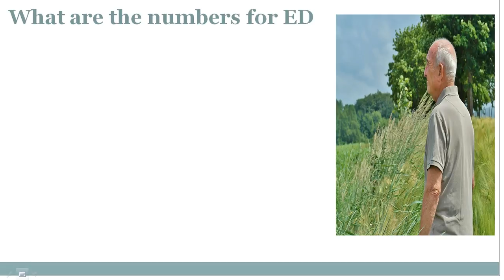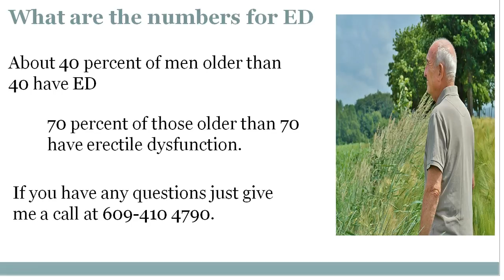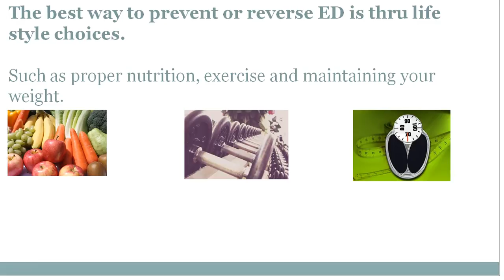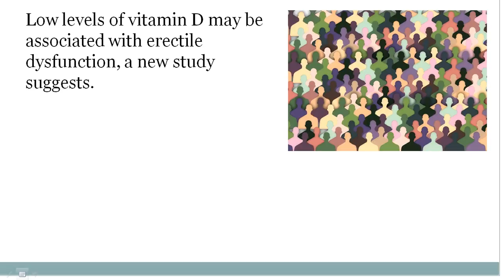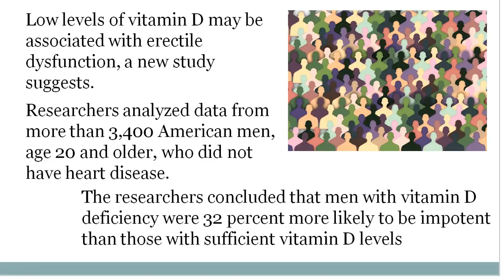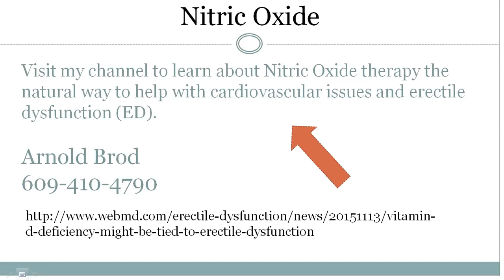What Vitamins are Good for Erectile Dysfunction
Are there any vitamins that are good for ED?

What are the numbers for ED. About 40 percent of men older than 40 and 70 percent of those older than 70 are unable to attain and maintain an erection.

The best way to prevent or reverse ED is thru life style choices. Such as proper nutrition, exercise and maintaining your weight. ED is a symptom of an underlying problem.

Low levels of vitamin D may be associated with erectile dysfunction, a new study suggests. Researchers analyzed data from more than 3,400 American men, age 20 and older, who did not have heart disease.

The researchers concluded that men with vitamin D deficiency were 32 percent more likely to be impotent than those with sufficient vitamin D levels